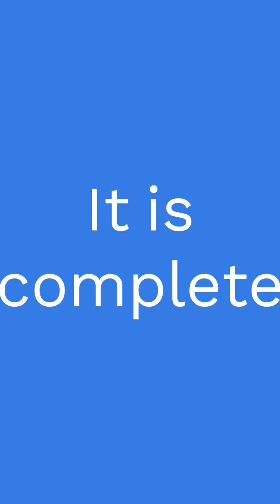Chicken Stew (without oil)